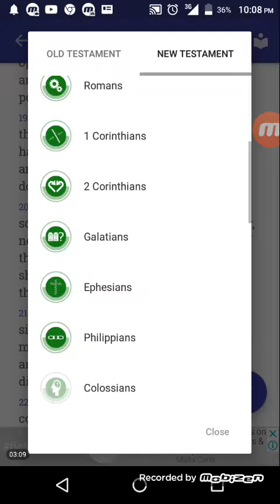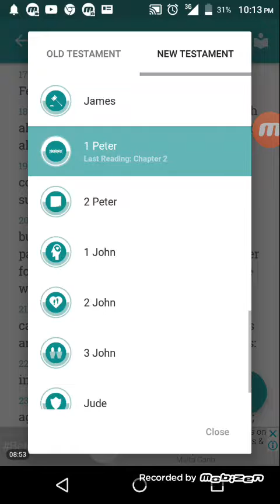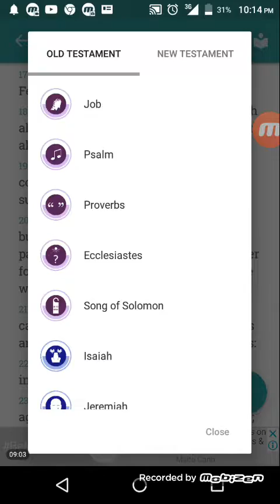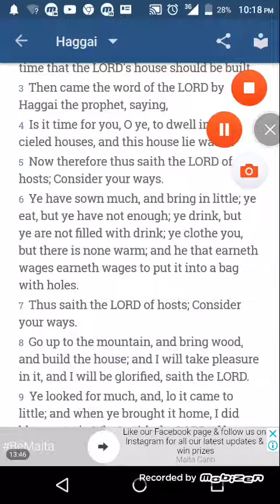Random thoughts in transit